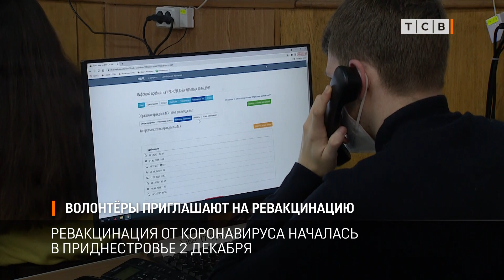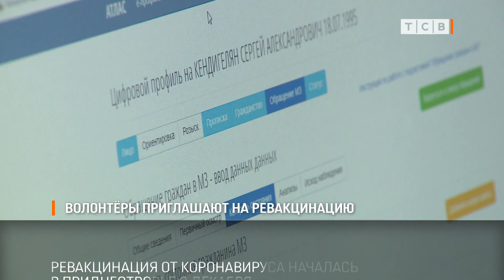Волонтёры приглашают на ревакцинацию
Кризисные центры начали обзванивать тех, кому пора на ревакцинацию. Повторную прививку уже сделали 17 с половиной тысяч человек.